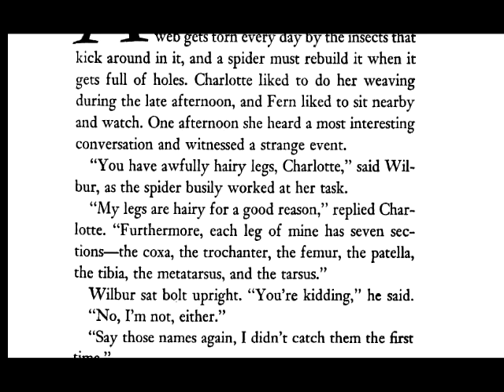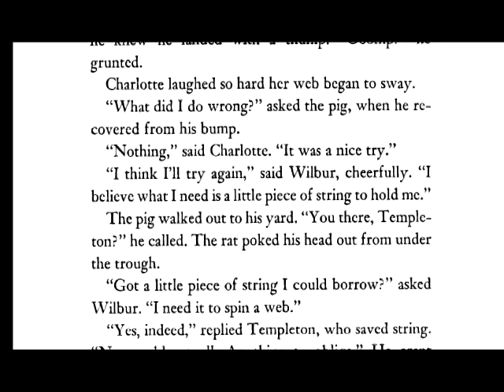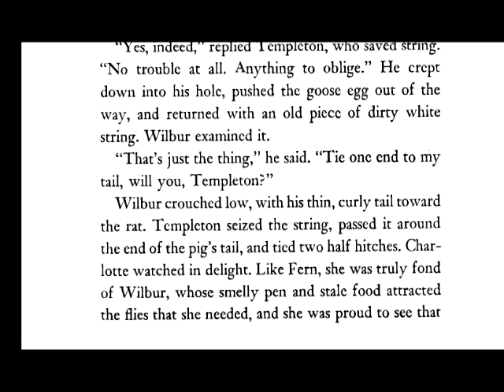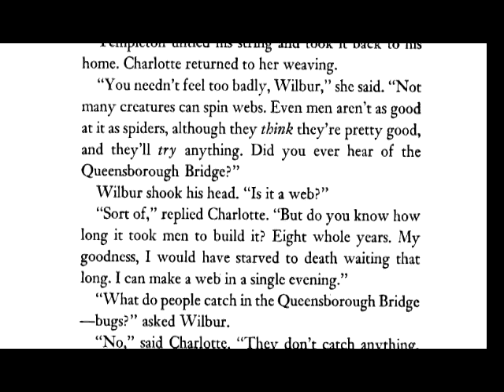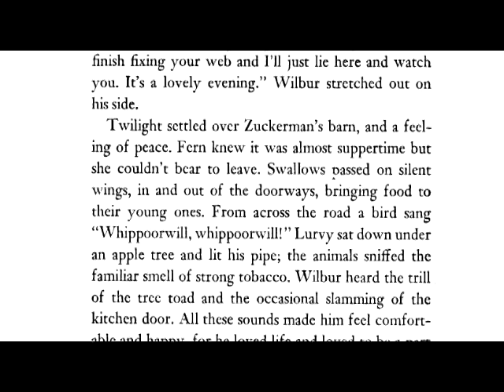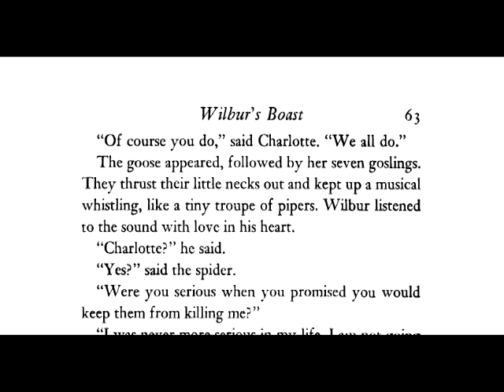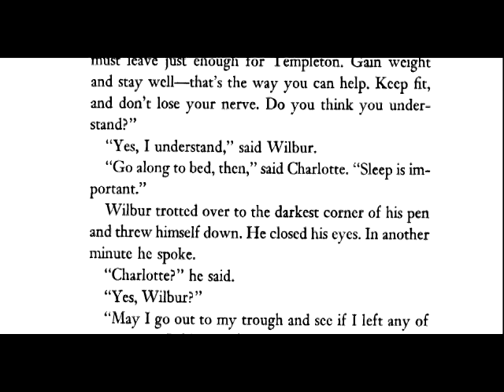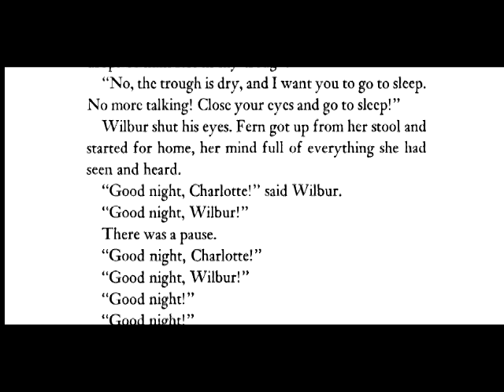Charlotte's Web Chapter 9 by E.B. White read by Grandpa Tom